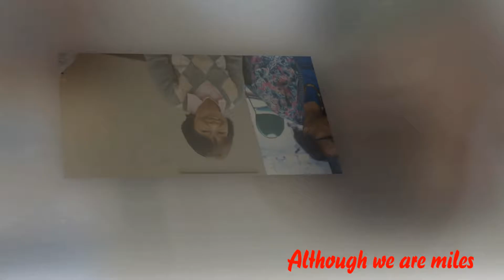FCM Xmas Greet